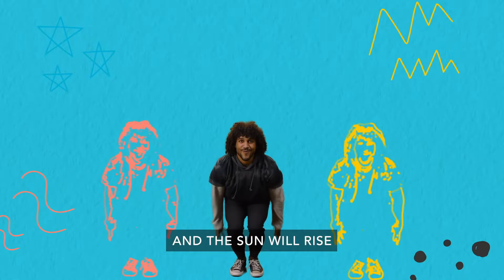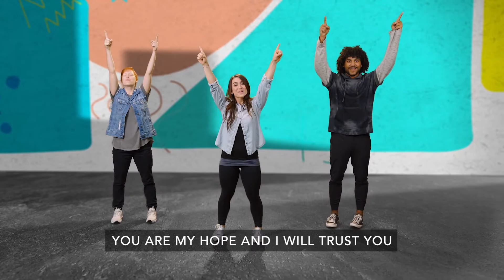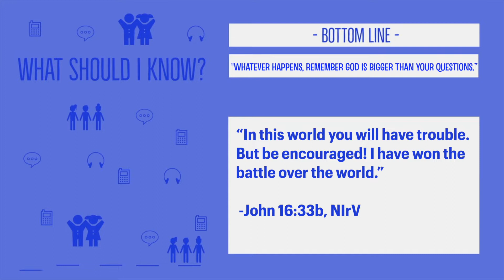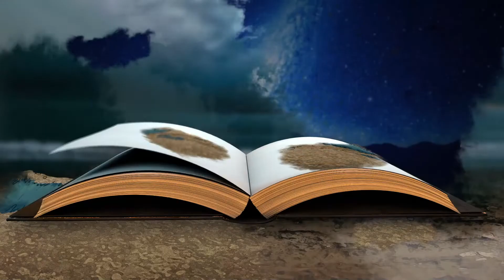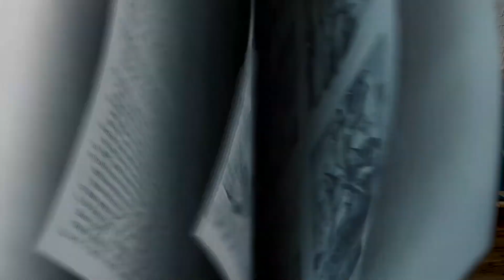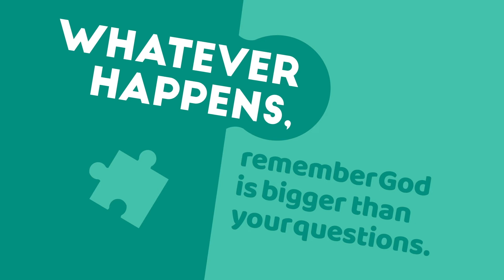Elementary | April 24, 2022